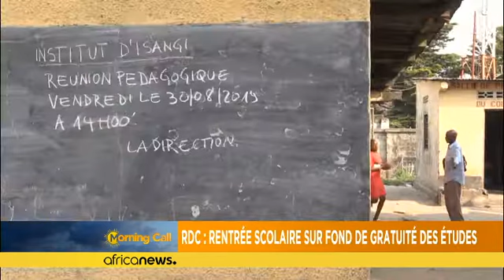En RDC, la rentrée scolaire sur fond de gratuité des études [The Morning Call]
La gratuité de l'école primaire est censée être entrée en vigueur ce lundi. Seulement, hier encore, le président lui-même a reconnu qu'il ne pouvait pas affirmer que sa promesse de campagne était bien appliquée sur l'ensemble du pays.
La mesure concerne aujourd'hui 50.000 écoles primaires publiques, mais devrait être définitive et intégrale dans quelques mois. Pour la petite histoire, la gratuité de l'école primaire avait été inscrite dans la Constitution il y a 13 ans mais n'avait jamais été a…